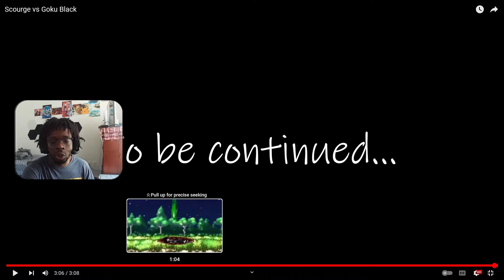HE GOT ABSOLUTELY EMBARRASSED! Scourge VS Goku Black REACTION!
What's going on, SZG? It's your boy Sonikku, today we've got ourselves another Sonic The Hedgehog VS Dragon Ball sprite battle to react to today, Scourge VS Goku Black! This matchup is obviously very similar as these two are the evil versions of Sonic and Goku respectively, I think this'll be a great matchup. Especially since it's from the goat zzstar, who made the whole Sonic, Shadow, Mario, Luigi, Goku, Vegeta VS Fleetway Sonic and Sonic.EXE videos, so we're in for some good stuff!

✪ Xbox One Gamertag! ✪ :
► Sonicboom260
✪ My Switch FC! ✪
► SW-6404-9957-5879